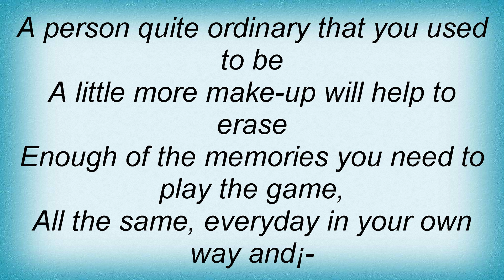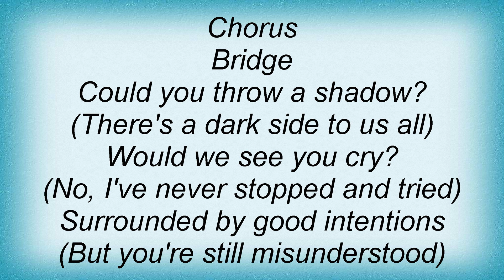Sasha - Everybody Loves You Lyrics